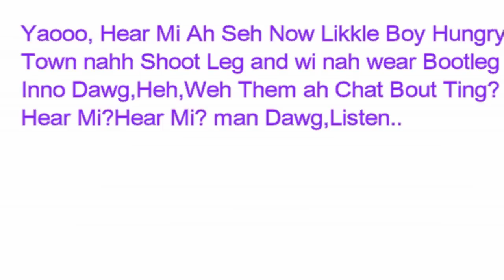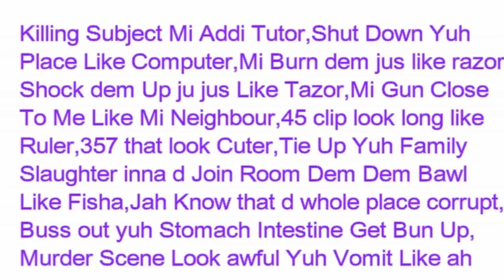Trinidad Ghost-Paranormal Lyricist Pt. 2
Trinidad Dancehall 2016